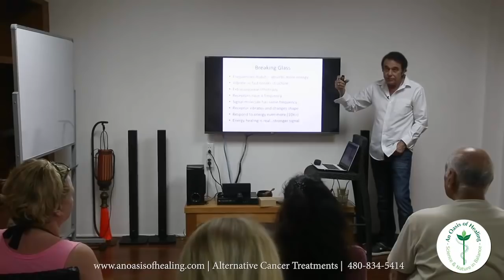What Is An Estrogen Receptor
What is an estrogen receptor and how does it work? The estrogen receptor and the signal have the same frequency. They will be attracted to each other because of the same frequency.

When the estrogen fits onto the estrogen receptor what happens is the frequencies are additive. It doesn’t cause it to break as it would glass.

What it does is it causes the molecule, that protein to change.
The reason the cell responds to an estrogen binding to an estrogen receptor is that it has the same frequency and it makes a change. It turns out and this has been proven in a lab, that if you send in the same energy waves as the estrogen, and in place of the estrogen, it has a 10X effect.

Energy has a 10 times greater effect than the actual molecule of estrogen. The pure waveform that estrogen is holding is more powerful in terms of what happens to the receptor.